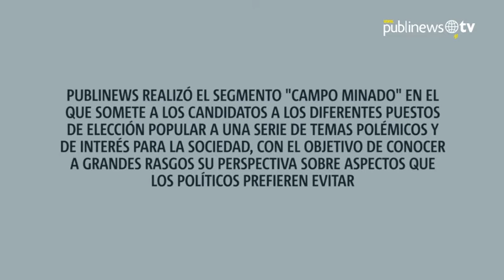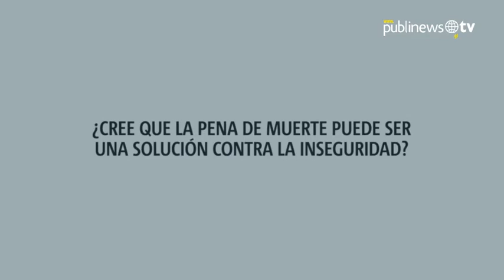Presidenciable de Todos: “He probado el beneficio del marihuanol, la marihuana debe estudiarse”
Publinews realizó el segmento "Campo Minado" en el que somete a los candidatos a los diferentes puestos de elección popular, a una serie de temas polémicos y de interés para la sociedad, con el objetivo de conocer a grandes rasgos su perspectiva sobre aspectos que los políticos prefieren evitar. En esta ocasión, el turno fue para el candidato a la presidencia por el partido Todos, Lizardo Sosa

Imágenes: Oliver de Ros